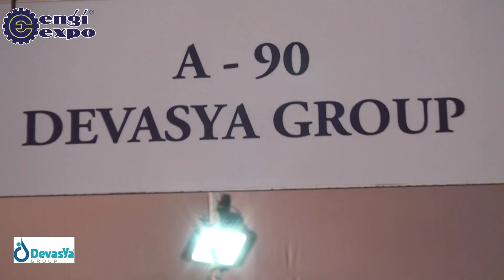Elevate Your Industry Standards with DEVASYA INDUSTRIES | E.O.T. Cranes | H.O.T. Cranes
Welcome to DEVASYA INDUSTRIES, your trusted partner in manufacturing high-quality Bright Steel Bars and Material Handling Equipment! Established in 2003, we're dedicated to delivering excellence through our state-of-the-art production facilities and sophisticated machinery. With a wide range of products including Bright Steel Round Bars, Flats Bars, and more, we cater to diverse industries worldwide. Our commitment to quality and customer satisfaction has earned us a stellar reputation across India and beyond. Join us as we continue to innovate and provide superior products and services to clients worldwide.

𝐋𝐨𝐜𝐚𝐭𝐢𝐨𝐧: Plot No. E-263, Road No. 17, Sanand GIDC, Phase-II, Ahmedabad, Gujarat-382110,India